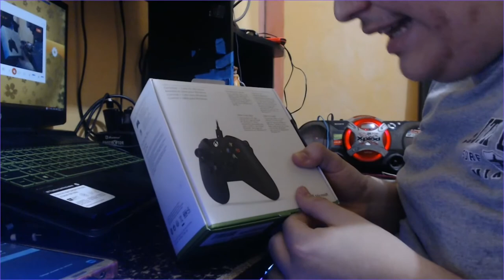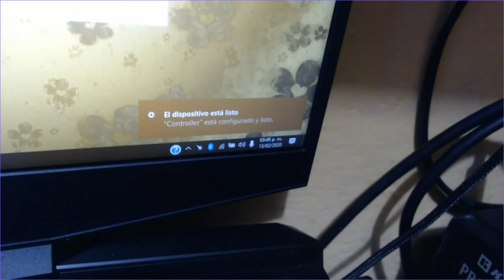Fortnite - Nuevo Mando (15 Kills) + Unboxing?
Unboxing De Un Nuevo Mando Ahora Un Xbox One?

Hize 15 Kills Pero Perdimos? Pero Esta Grabado Con Logi + OBS!

Perdonarme Por Las Temperaturas Altas Es Que Tenia Que Grabar El Juego!